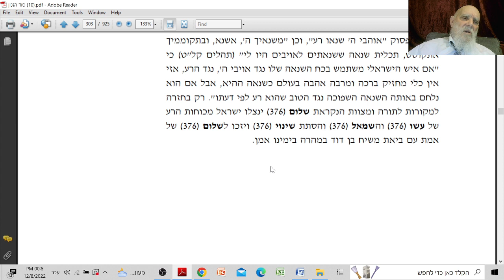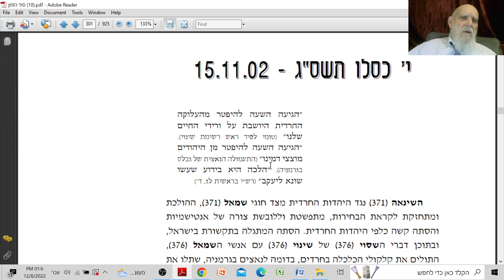מאמר בעיתון יום לששי לשעבר "העלוקה החרדית היושבת על ורידי החיים שלנו (טומי לפיד)" מתתיהו גלזרסון